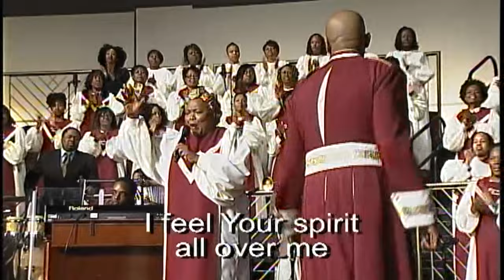"I Feel Your Spirit" Hezekiah Walker, United Voices Choir w/ Anthony Brown